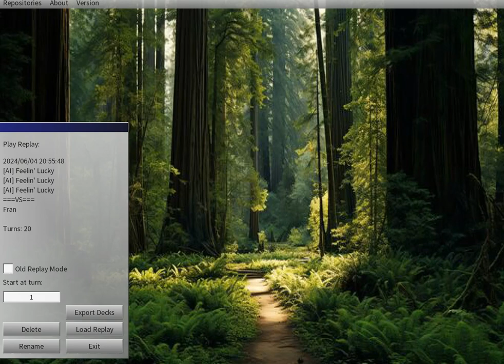More Infinite Loops In Yugioh